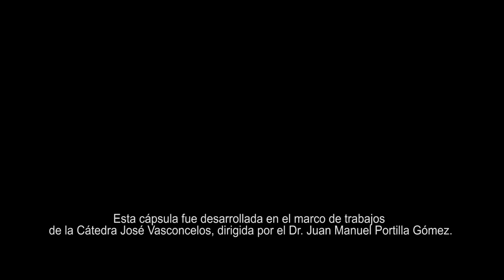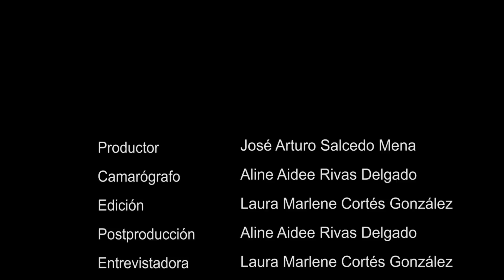Hizmet y el golpe de Estado en Turquía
El Dr. Juan Manuel Portilla, el Mtro. Arturo Salcedo y la Mtra. Georgina Villafranca nos explican este apasionante tema de Medio Oriente.